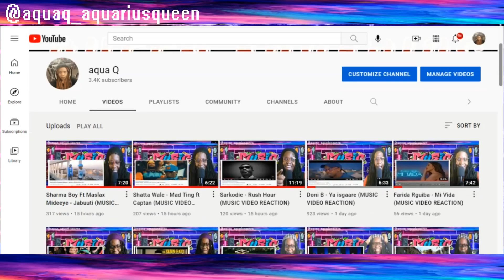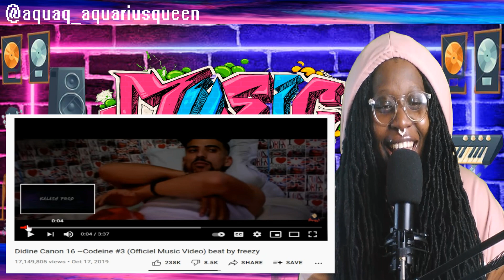Didine Canone 16 - Codeine #3 (MUSIC VIDEO REACTION)